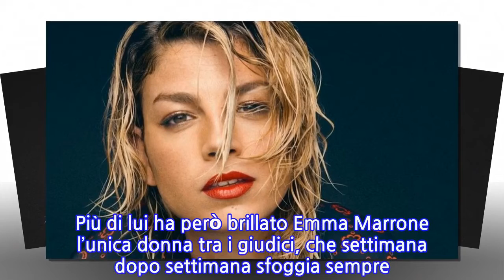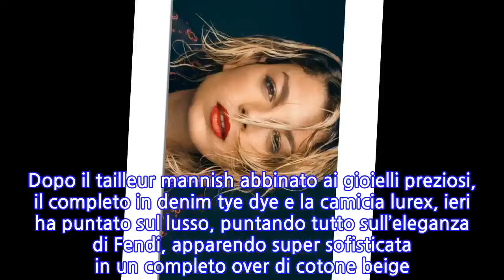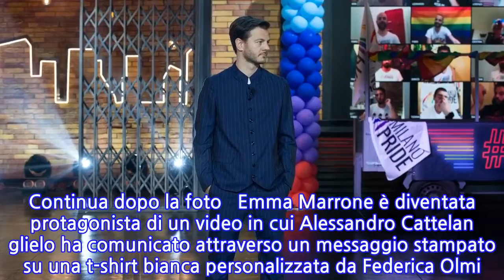Doppiopetto e gioielli: il look super lusso di Emma Marrone a X Factor. Il costo? Non...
Doppiopetto e gioielli: il look super lusso di Emma Marrone a X Factor. Il costo? Non per...
Un’edizione molto particolare quella di XFactor 2020, caratterizzata dall’emergenza sanitaria. Ieri i primi Bootcamp di «X Factor 2020» che hanno visto l’assegnazione delle categorie ai 4 giudici e le prime scremature di Mika e di Hell Raton, che si conferma l’acquisto da novanta di questa edizione. “Mi piace buttare giù i muri, affrontarli piuttosto che evitarli. Spero che il pubblico ponga più l’attenzione sul mio lavoro che sul mio personaggio”. La limpidezza di quelle parole Hell Raton la conferma nei primi Bootcamp di questa edizione, chiamato a scremare le 12 Under Donne che faranno parte della sua squadra ai Live che vedremo su Sky Uno dal 29 ottobre. Più di lui ha però brillato Emma Marrone l’unica donna tra i giudici, che settimana dopo settimana sfoggia sempre dei look glamour e sofisticati. Dopo il tailleur mannish abbinato ai gioielli preziosi, il completo in denim tye dye e la camicia lurex, ieri ha puntato sul lusso, puntando tutto sull’eleganza di Fendi, apparendo super sofisticata in un completo over di cotone beige. Ha indossato una giacca cropped con colletto a punta, maxi tasche a filetto oblique e chiusura doppiopetto con bottoni, abbinandola a un pantalone della stessa serie, un modello dalla vestibilità ampia, a gamba larga, con l’elastico in vita e i tasconi laterali. Costo? Rispettivamente 1.980 e 1.190 euro, per un totale di oltre 3.000 euro. Per completare il tutto, la cantante ha sfoggiato una collana d’oro sottile con alcuni pendenti che le cadevano sul petto e ha poi tenuto i capelli legati in uno chignon basso portato con la fila centrale. Prima di mettersi alla scrivania, i coach hanno scoperto a quale categoria di concorrenti erano stati assegnati. Continua dopo la foto   Emma Marrone è diventata protagonista di un video in cui Alessandro Cattelan glielo ha comunicato attraverso un messaggio stampato su una t-shirt bianca personalizzata da Federica Olmi. Sul petto c’era stampata la strofa di “Wonderwall” degli Oasis, “Because maybe, you’re gonna be the one that saves me, and after all, you’re my wonderwall”, con alcune parole cancellate e sostituite con “Under Uomini”. Ti potrebbe interessare: “Sono felicissimo!”. Gerry Scotti, la famiglia si allarga. E non vedeva l’ora
INFORMATION
• Source: caffeinamagazine